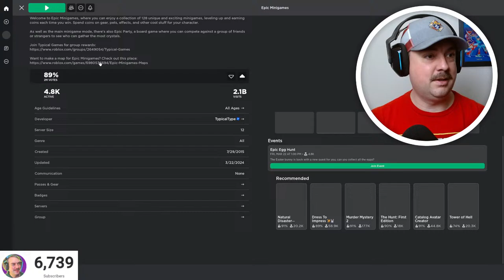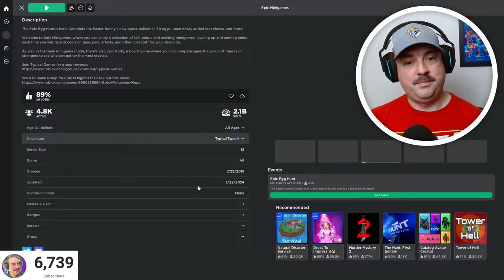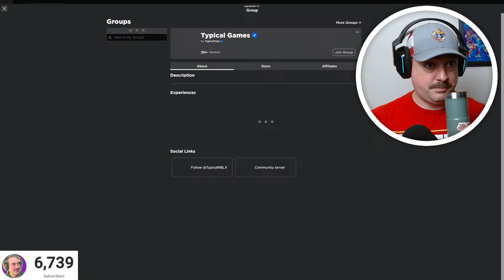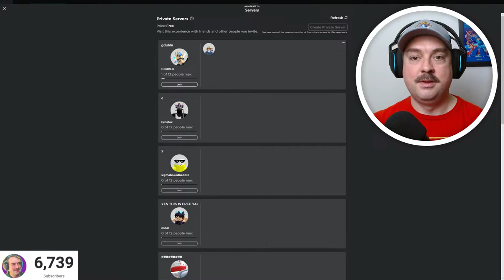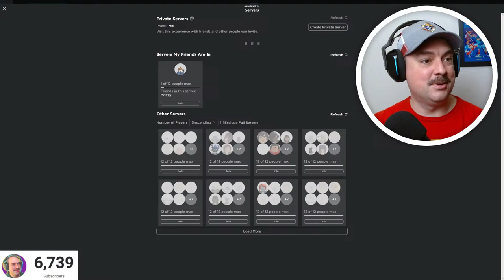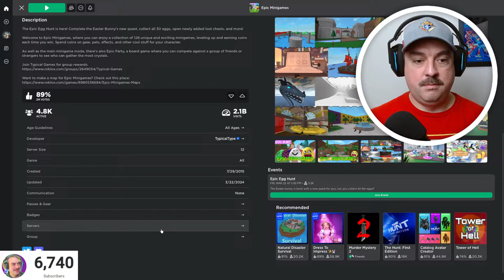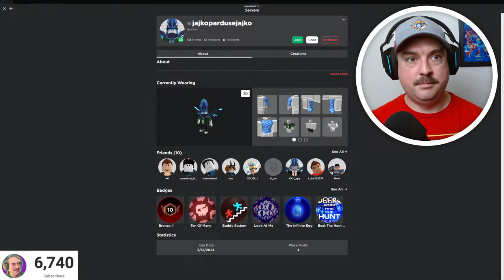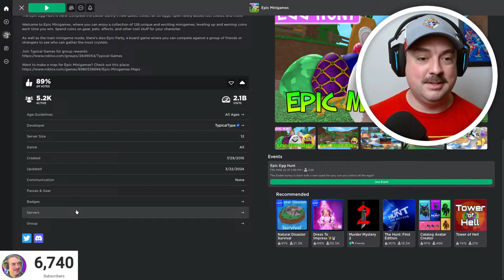Egg HUNT in Epic Mini Games